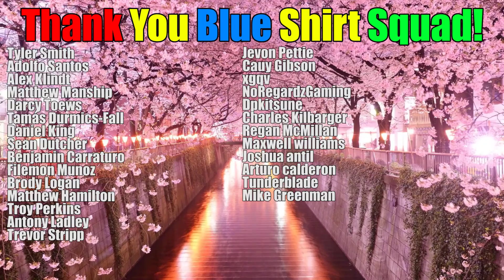New Sky Striker Link, Buster Blader, & More!? - Yu-Gi-Oh! Link V-Rains Pack 3 Rumor List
The man who called the last 2 OCG ban list has brought us an interesting list of support cards possibly coming out of the 3rd link-vrains pack! Some of these I expected but some of them are pretty left field. What do you think about the potential for these new cards?